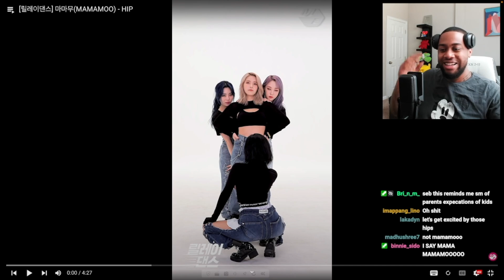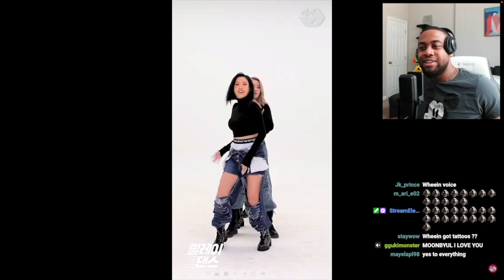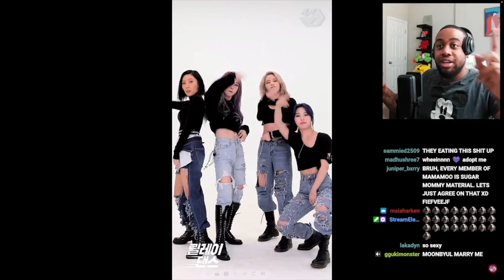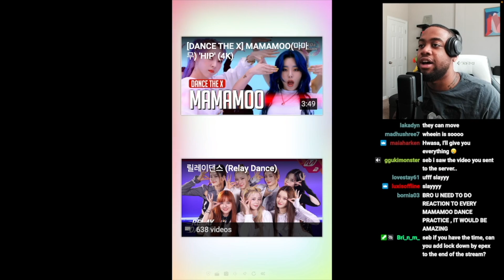MAMAMOO's Relay Dance was HIP! (MAMAMOO 'HIP' Relay Dance Reaction)